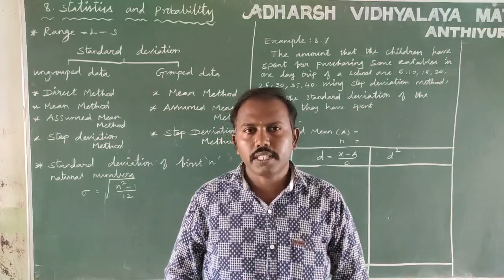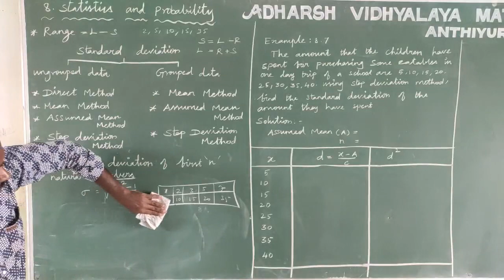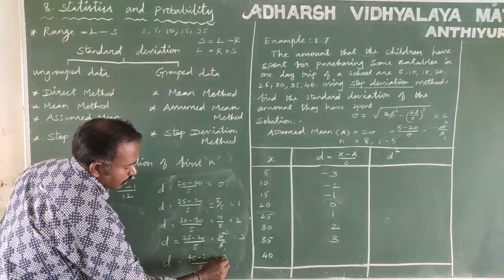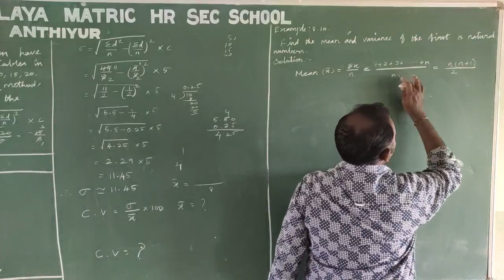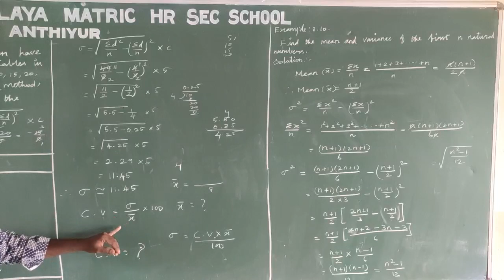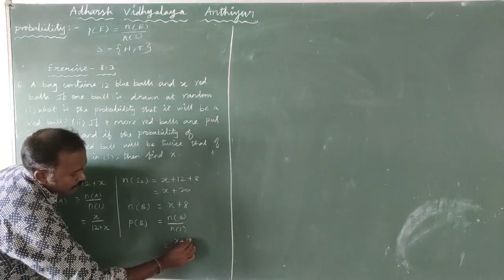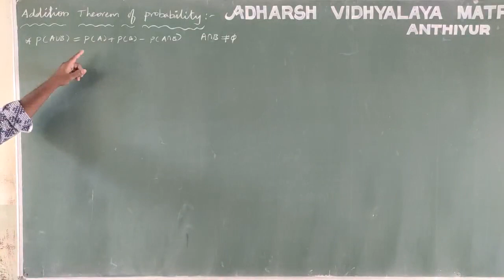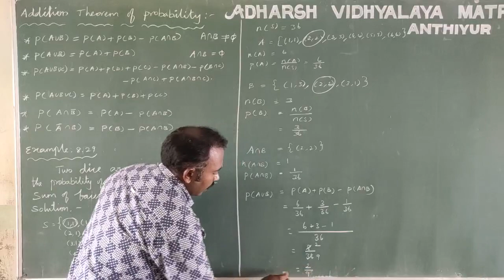IDEAL & ADHARSH GRADE X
CLASS                    :10
SUBJECT               :Maths
TITLE                     :Chapter 8 Revision
VIDEO CREDITS    :Gopal
VERIFIED BY          :Surendar